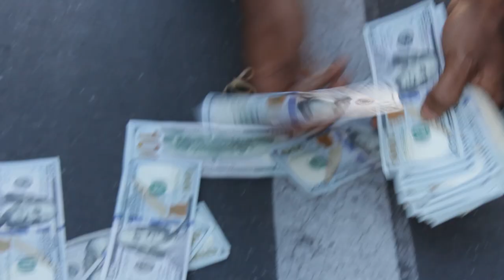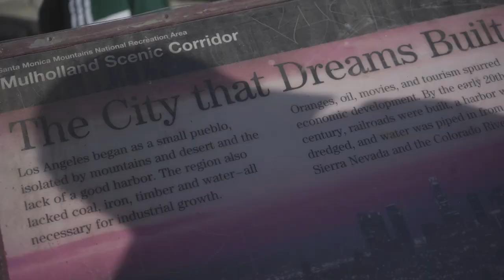Freethinker$ LA Vlog "RAIN ON EM"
Artist: @FreethinkerTG
Shot By: @TeddyFT4L
Edited By: @NJC.visuals
Special S/O : @Jetsonmade @itsneekobaby
STREAM 'RAIN ON EM' ON ALL PLATFORMS